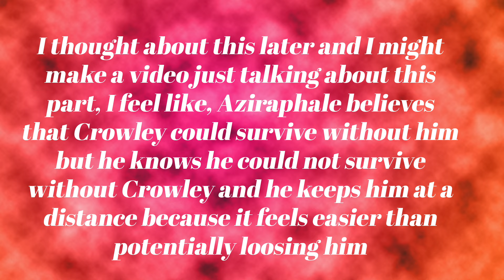Every theme and Symbol in Good Omens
This week is all about every theme and symbol in Good Omens. From yellow walls to themes of devotion I'm discussing it all... kind of.
Warning Spoilers abound in this video!